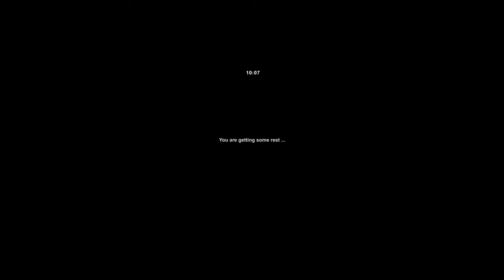SNAIL PACE!!| ETS2 CAREER | LETS PLAY | #55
Welcome to Matt & DL Trucking

We are a married couple who love playing ETS2 and ATS.
To Anyone who wants to support the channel this can be done by going to the Matt's Farming channel as we are not yet partnered on this channel with YouTube yet

Matt also has his own channel for Farming Simulator 22 aswell that can be found at the bottom of our channel page :)